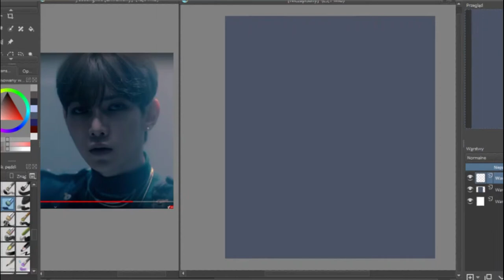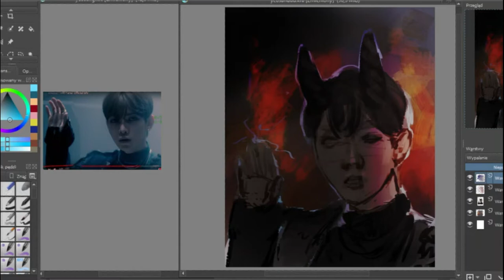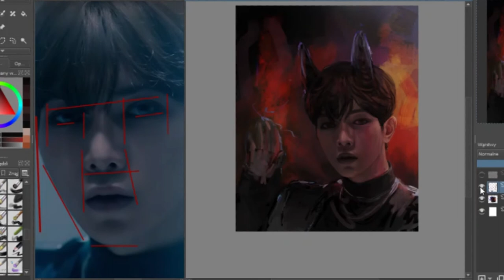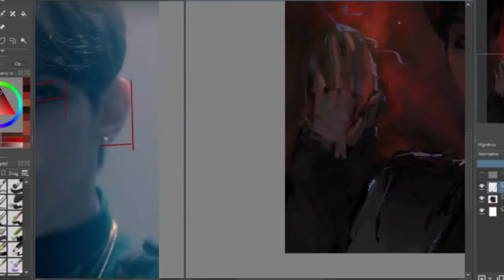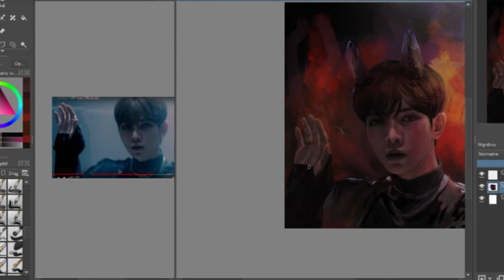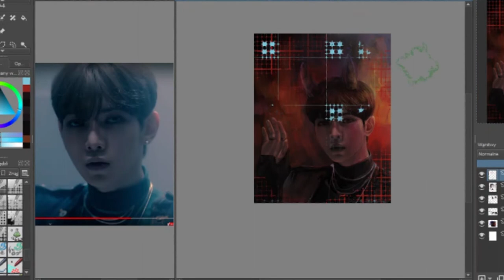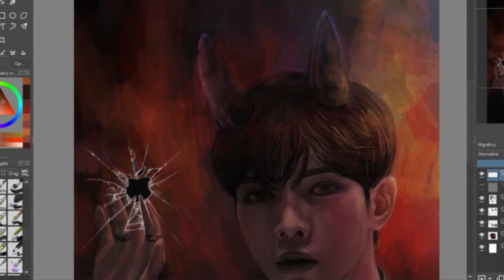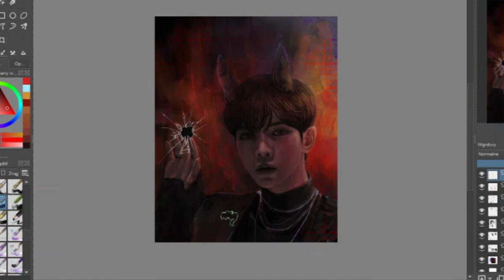Kang Yeosang / Demon | ATEEZ | speedpaint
It's been a while since my last upload. I planned to make a new video last month but oh yeah, OBS studio doesn't like me and didn't record the drawing process D :

by Pair Piano / ATEEZ (에이티즈) - Treasure Piano Cover 피아노 커버